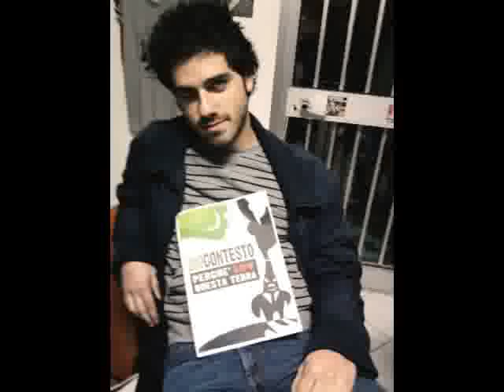video lettera a nichi vendola 32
nichi togli il Salento dalle mani di affaristi senza scrupoli!!